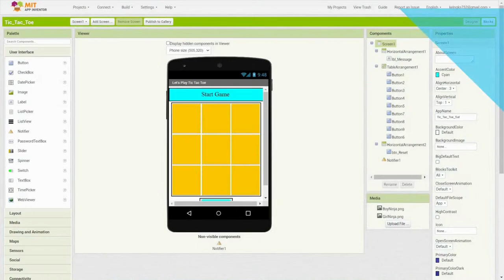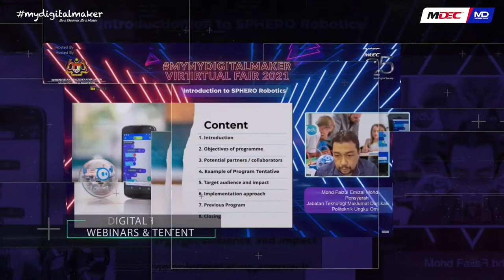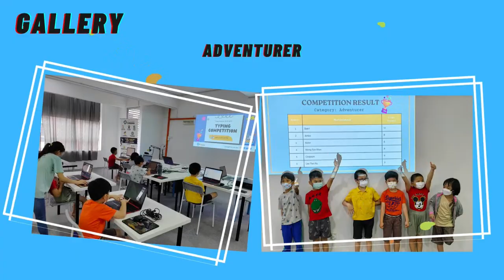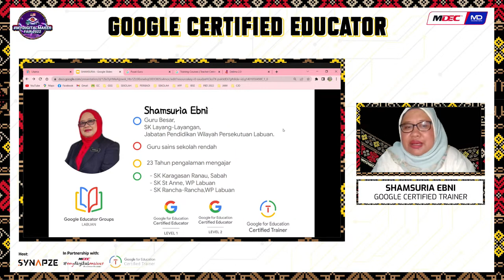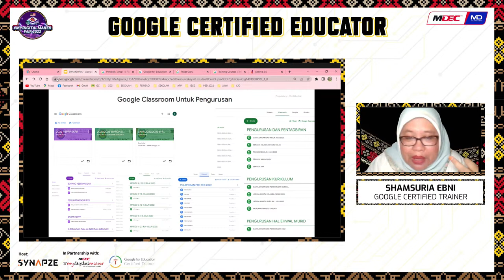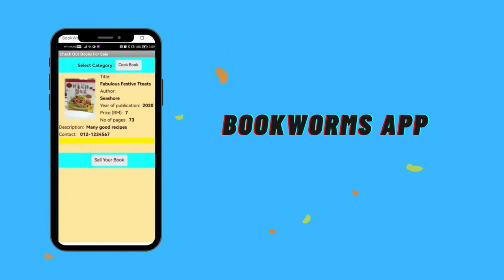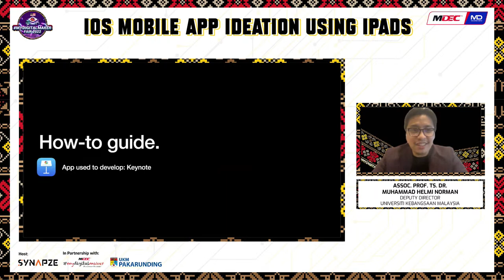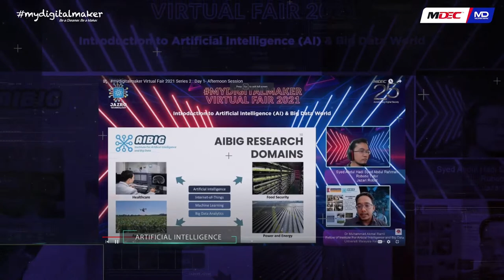mydigitalmakerfair @ East Malaysia - Day 3 : Noon Session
Session Details:

We will be having a Fulbright Alumna, Auzellea Kristin Mozihim will talk about the importance of soft skill even while working in traditionally hard skills focused roles.

We will also be having Cikgu Shamsuria Ebni (Google Certified Trainer) sharing to teachers the steps needed to become a Google Certified Trainer, along with the benefits of doing so.

The day wraps up with Assoc. Prof. Ts. Dr. Muhammad Helmi Norman from Pakarunding UKM talking about the use of iPads for mobile apps ideation to enhance the overall classroom learning experience.

About mydigitalmaker fair
The mydigitalmaker Movement was launched in August 2016 and is a joint public private academia initiative to transform Malaysian youth from digital users to producers in the digital economy. This includes skills such as coding, app development, 3D printing, robotics, embedded systems, and data analytics, all of which will ultimately help to strenghten problem solving and creativity amongst our current and future generation

mydigitalmaker Fair 2022 will be held virtually starting from the 16th of October to the 13th November 2022 on a region to region basis. For the East Malaysia Region, we will showcase more on local (Sabah, Sarawak, Labuan) exhibitors and content, ranging from webinar, and seminars to competitions held across the event period

Timestamp
00:00. Video Starts
12:07. Are soft skills integral to tech
1:12:06. Google Certified Educator
2:12:15. IOS Mobile App Ideation